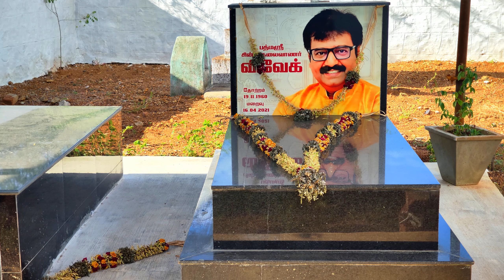Comedy Actor Vivek Native house | நடிகர் விவேக் பூர்வீக வீடு தேடி ஒரு பயனம் | Perunkottur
Native house located on Sankarankoil to Kovilpatti road. Its just 6KM away from Sankarankoil.
Actor Vivek Native place: Chathrakondan, Perunkottur, Sankarankoil, Tirunelveli.
Father Name: Angayya Pandiyan
Mother Name: Maniyammal
Green Kalam, Vivek planted over 33 lakh saplings across Tamil Nadu. More than actor, he is purely perfect human being.